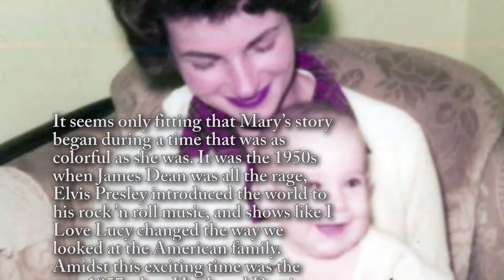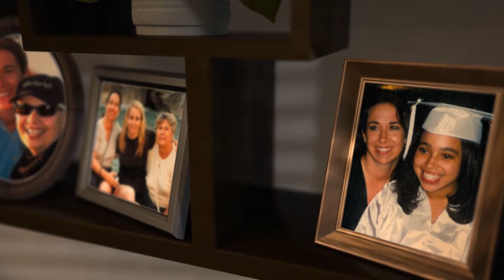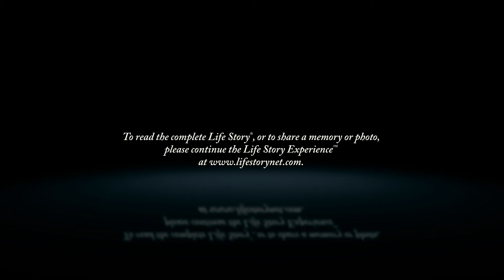Mary Hoyle - Life Story Digital Video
Life Story Funeral Homes present the life of Mary Hoyle of Kalamazoo, MI. To read the obituary of Mary Hoyle, to read the full Life Story, or to leave a memory or comment, please